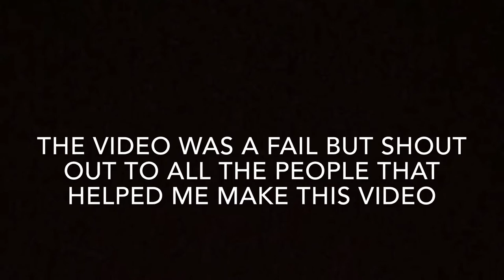DROPPING OUR PHONES IN PUBLIC!! (SOCIAL EXPERIMENT!!)